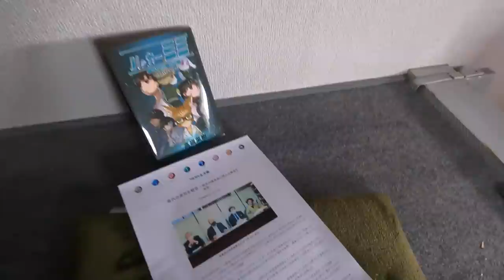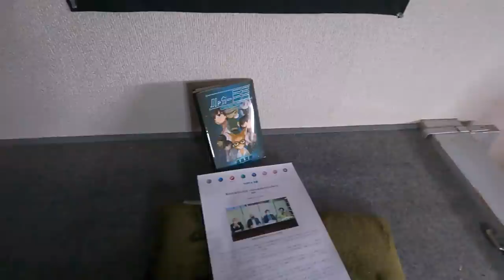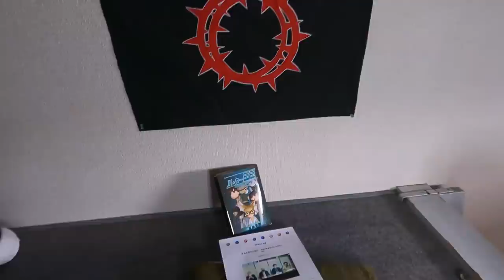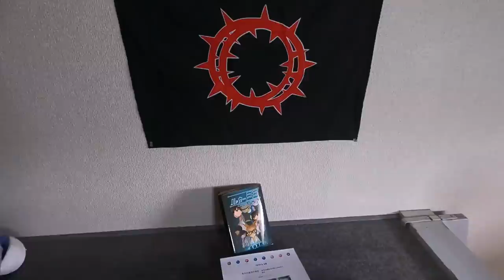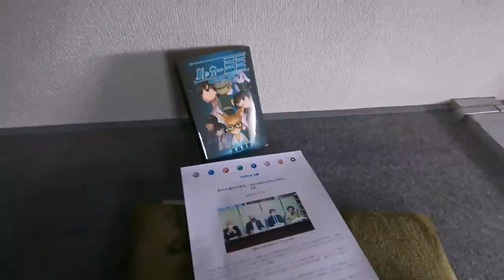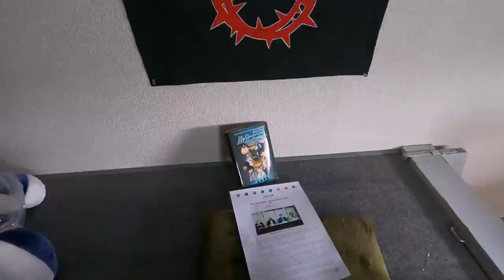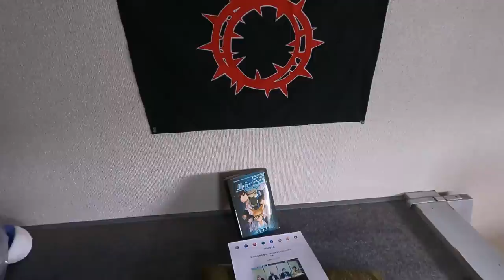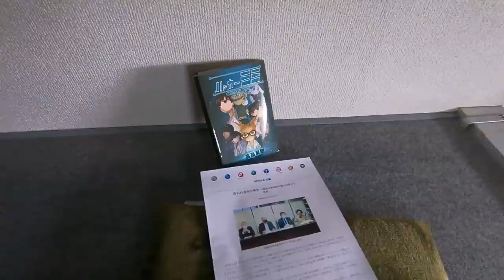【悲報】鳥取の丸信商事講演会が中止になった経緯